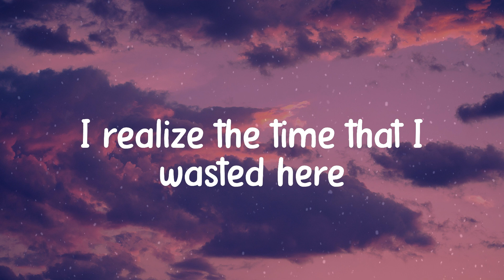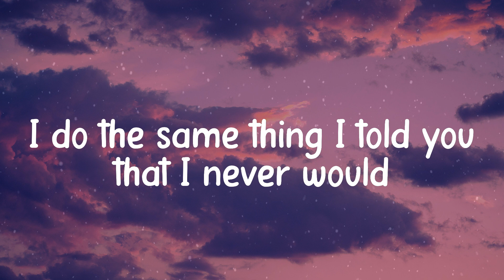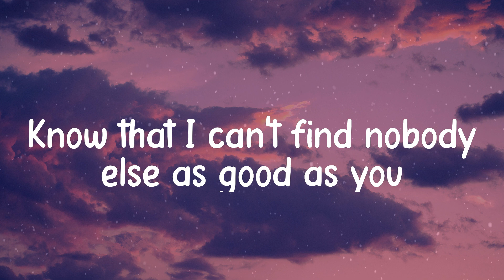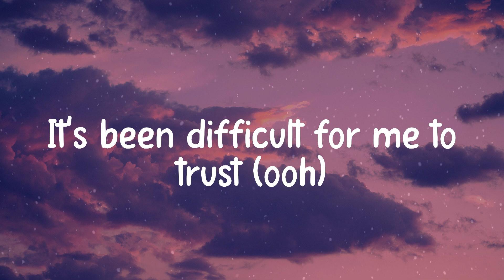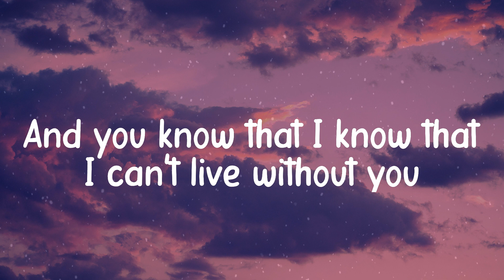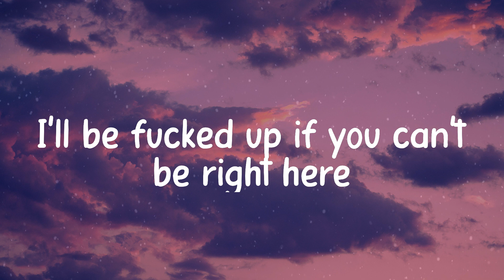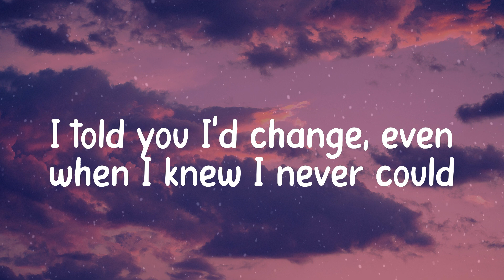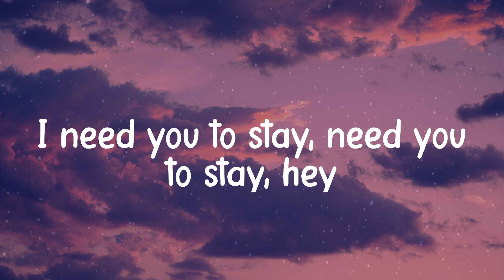The Kid Laroi - Stay (Lyric video)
Song: Stay